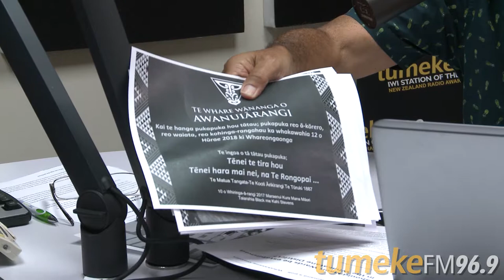Reo Rangahau w Professor Taiarahia Black - 19/12/2017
IN TE REO MĀORI: In this segment of Reo Rangahau Prof. Taiarahia Black talks about an article 'Petition to demand referendum on Maori Wards'. He talks about his whakaaro on the article. He also talks about 'Tenei Te Tirahou' and what it's about and he talks about his christmas present he bought for himself...a shirt.